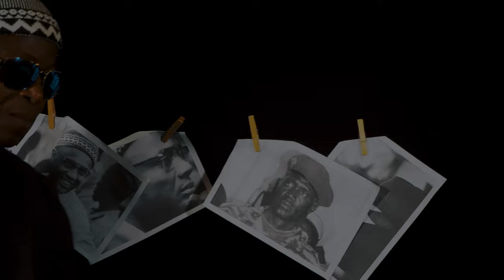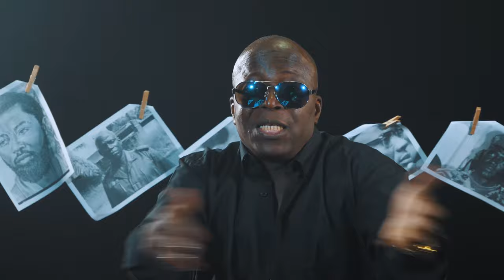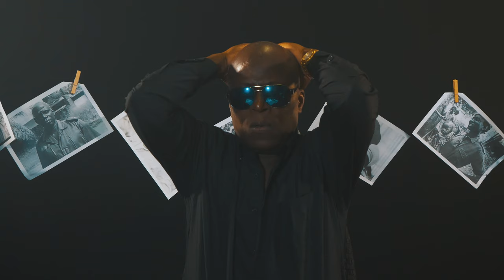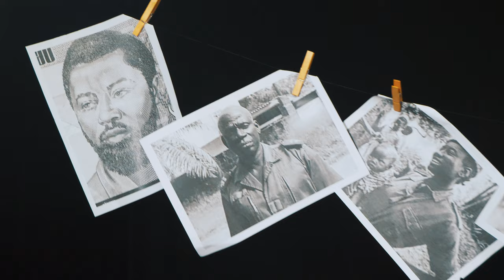Bulibuli Indjai - Union [Videoclipe Oficial ]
Artsta: Bulibuli Injai
Título: Union
Produced by: Ruckaz protuctions
Directed by: Ruckaz Productions

BOOKINGS
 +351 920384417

Portal Guigui, o maior porta-bandeira da Guiné-Bissau